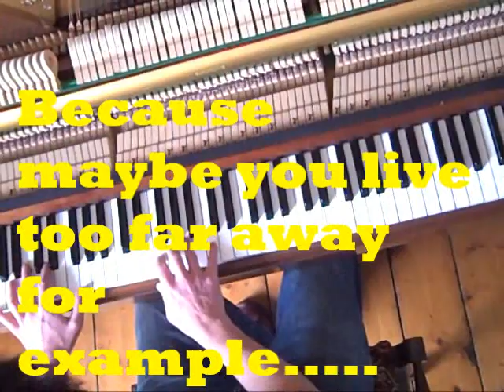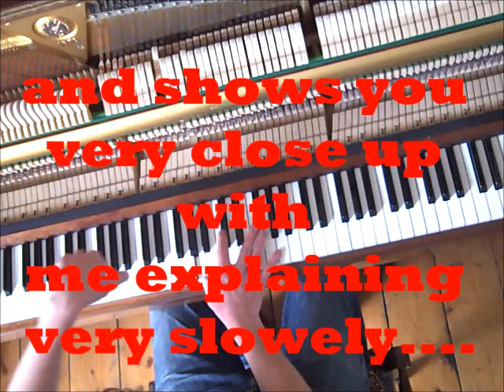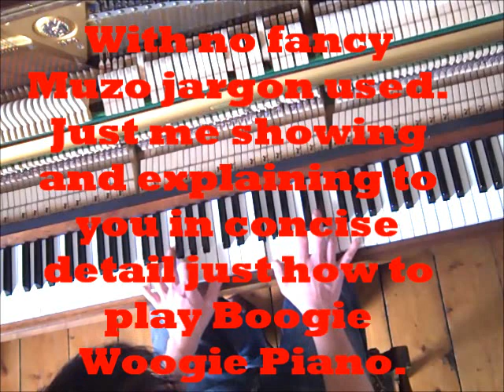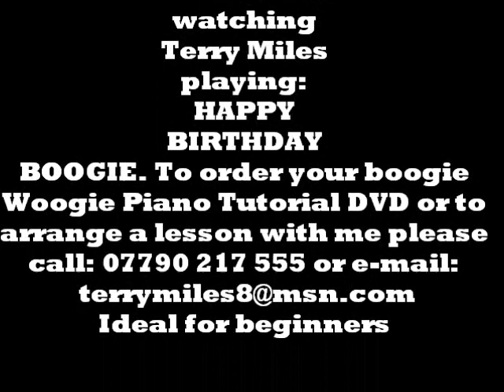HAPPY BIRTHDAY BOOGIE WOOGIE PIANO JERRY LEE LEWIS LESSON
This is MY HAPPY BIRTHDAY BOOGIE WOOGIE PIANO PIECE. I also have my boogie woogie piano HAPPY BIRTHDAY DVD TUTORIAL AVAILABLE.